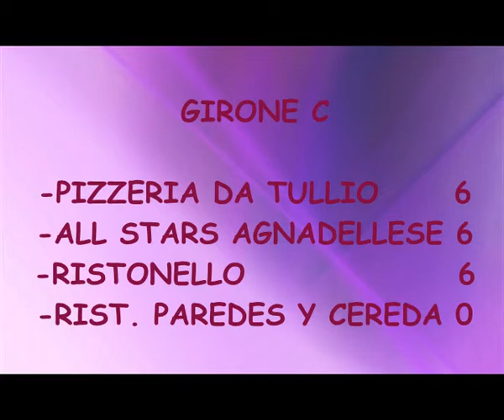Ristorante Paredes Y Cereda vs RistoNello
Trofeo della Vittoria 2014 - Ristorante Paredes Y Cereda vs RistoNello